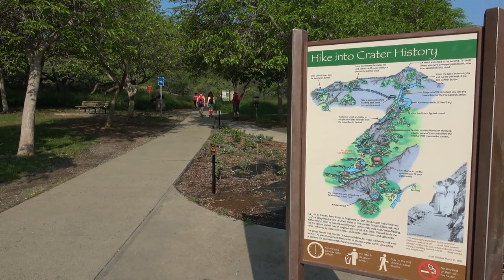Skrocki climb to Diamond Head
Thanks to fellow posters for filling the gaps to my video, really helped in showing the whole picture.